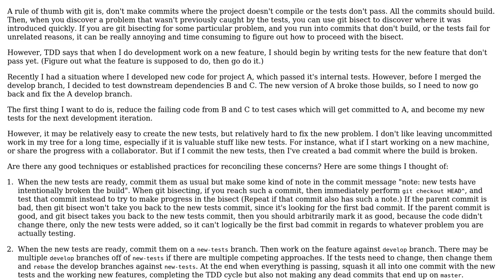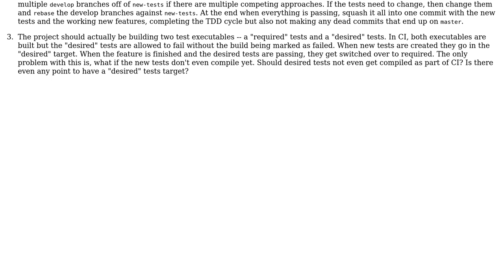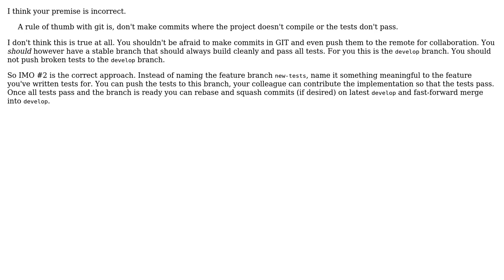Software Engineering: TDD vs. git bisect (2 Solutions!!)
Software Engineering: TDD vs. git bisect

With thanks & praise to God, and with thanks to the many people who have made this project possible! | Content (except music & images) licensed under CC BY-SA | Music | Images & others | With thanks to user Samuel user Karl Bielefeldt user Chris Beck user Arseni Mourzenko and the Stack Exchange Network Trademarks are property of their respective owners. You are responsible for your own actions.